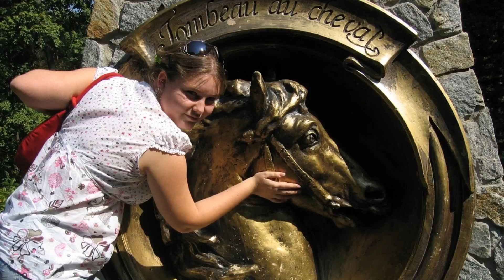Дендрологічний парк "Олександрія"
Дендрологічний парк "Олександрія" розташований в місті Біла Церква на Київщині. Парк був закладений в 80-х роках 18 століття графом Ксаверієм Браніцьким. Названий на честь дружини графа - Олександри. Зараз "Олександрія" офіційно вважається найбільшим (площа близько 406 га) і найстарішим дендропарком України.
Довгий час сім'я Браницьких користувалась особливим ставленням до себе цариці Катерини II і зиму проводила в Петербурзі, при царському дворі. Навесні і влітку Браницькі жили в своїх українських маєтках. Улюбленим місцем їх перебування була Біла Церква. У 1784 році графиня Олександра Василівна отримала цей маєток, що приносив до 750 тисяч злотих прибутку, від чоловіка в подарунок.
Ймовірно дитинство, проведене серед неймовірних красот парків Петродворца і Царського Села, надихнули Браницьку на створення чогось подібного у своїй резиденції. Як наслідок, в 1788 році на західній околиці Білої Церкви почалося будівництво парку "Олександрія". Спочатку графиня хотіла присвятити парк своєму дядьку (офіційна версія), за неофіційною - батькові Григорію Потьомкіну, який помер у 1791 році. Вона навіть замовила проект мавзолею, щоб перепоховати Потьомкіна в Білій Церкві. Але після смерті Катерини II (1796 г.) Браницькі потрапили в опалу до нового імператора Павла І. Той ненавидів все пов'язане з Потьомкіним, тому щоб не накликати біду, про мавзолей довелося забути. А Біла Церква з того часу стала місцем постійного проживання Браницьких.
РЕКОРДИ ДЕНДРОПАРКУ «ОЛЕКСАНДРІЯ»:
• найбільший дендропарк України - площа 405,6 га;
• найстаріший дендропарк України - заснований в 1788 році;
• має найбільшу серед парків і садів України колекцію рослин - понад 2500 видів, сортів і форм;
• діброва парку є найбільшою віковою (середній вік дубів 200 років, максимальний - понад 400 років) і чистою із заплавних дібров України (можливо навіть Європи) - площа 48 га;
• Велика галявина (композиційне ядро парку) є рекордсменом за кількістю рослин, які ростуть на обмеженій площі - 170 видів на 10 га.
• на території парку ростуть найстаріші в Україні тюльпанове дерево і сосна Веймутова.